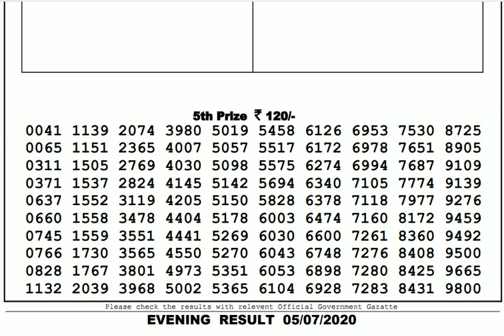Lottery Live I Lottery Results I Sombad Lottery 11.55am 04.00pm 08.00pm gdn